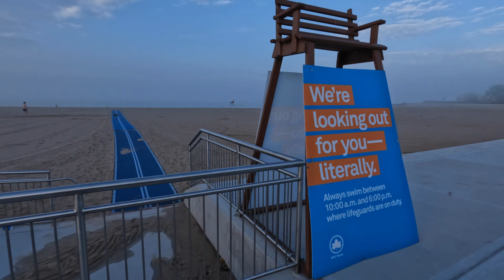Vlog071022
(Description)

Cameras: DJI Osmo Action camera

□ Electronic Components
□ Hobbies:

- SUPPORT -